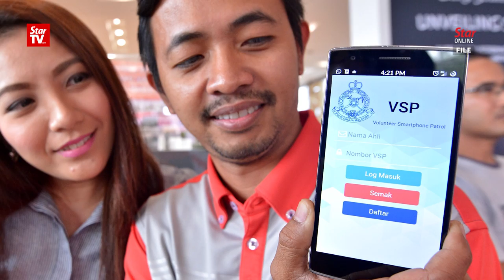IGP: 2018 crime rate dropped 11.9%, perception of crime unchanged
Crime rate in the country showed a decline of 11.9% last year compared to the previous year nationwide.

Inspector-General of Police Tan Sri Mohamad Fuzi Harun said however, the public perception of crime did not improve.